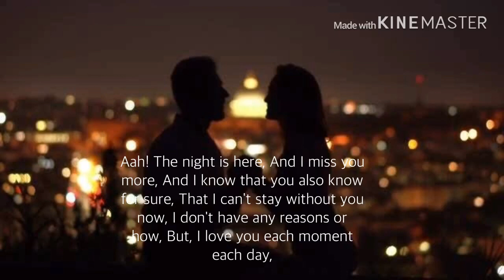video top search result🙏🏾 to get more video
HERE YOU CAN GET FUNNY,MOTIVATIONAL,PUBG FREEFIRE VIDEO.
unofficial account